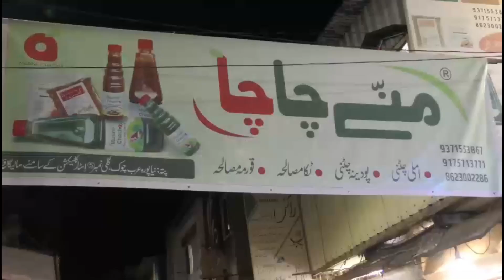Malegaon ki shantata kon bhang karna chahta hai